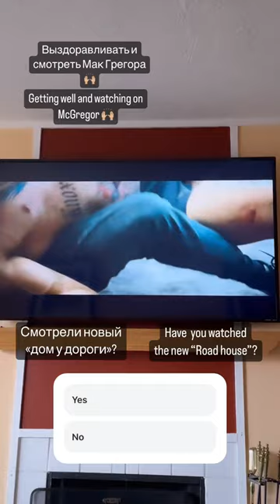New movie Road house with Conor McGregor 🙌🏼